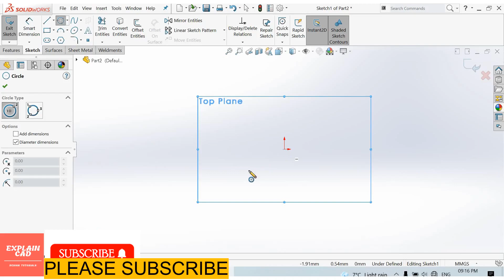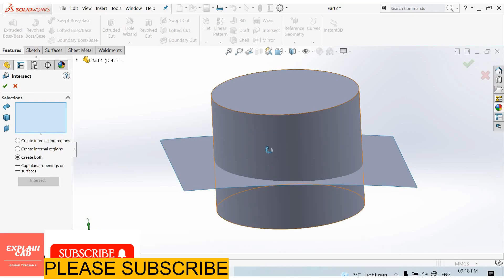SOLIDWORKS TUTORIALS 2022 | INTERSECT FEATURE IN SOLIDWORKS | SOLIDWORKS COMMANDS | EXPLAIN CAD